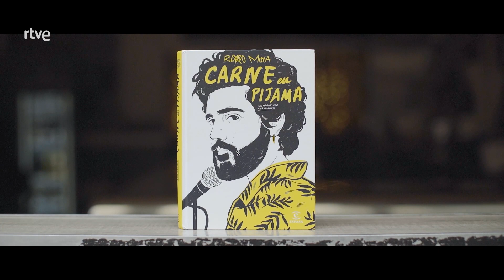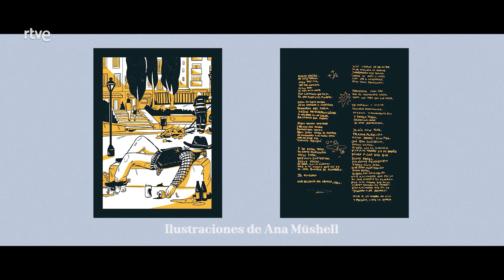Ricardo Moya - Página Dos | La2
El músico y entrevistador Ricardo Moya repasa su propia vida en Carne en pijama [Espasa].